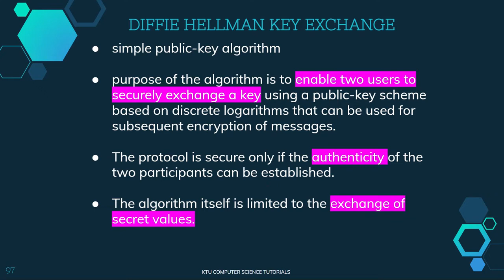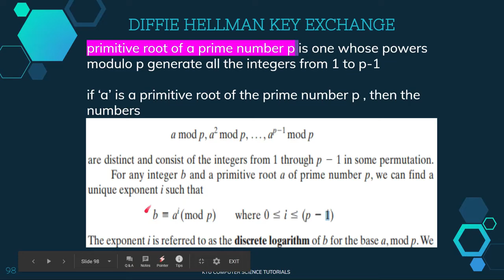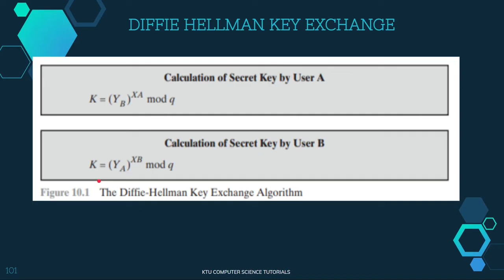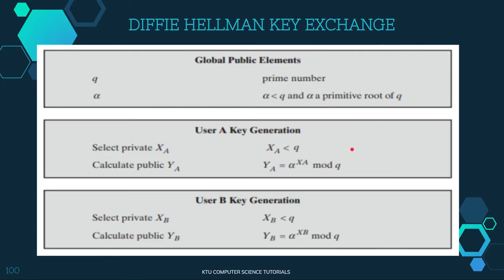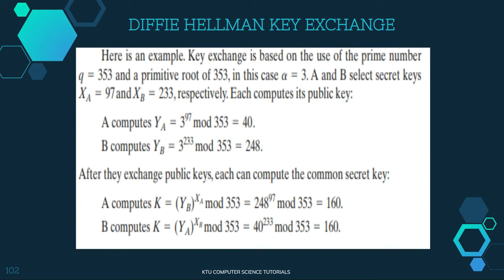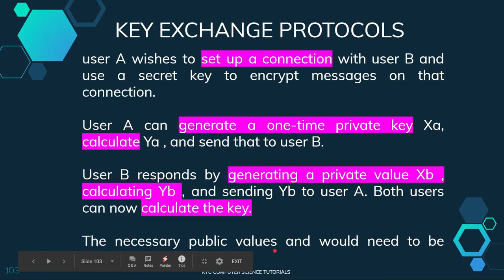Diffie Hellman Key Exchange- KTU CST433 Security in Computing S7CS - Mod 3 Part 10